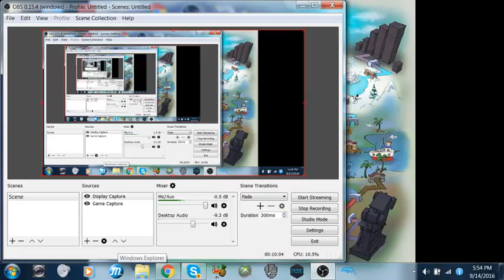onsokumaru vlog beatdown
wrath is back
to be continue in the game think of this like a teaser trailer